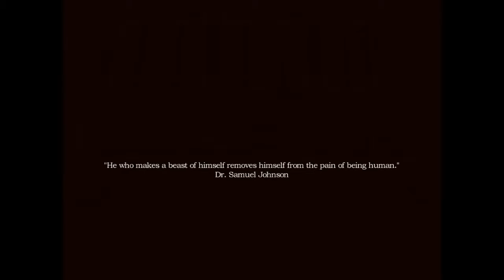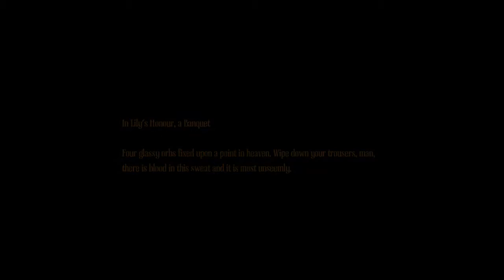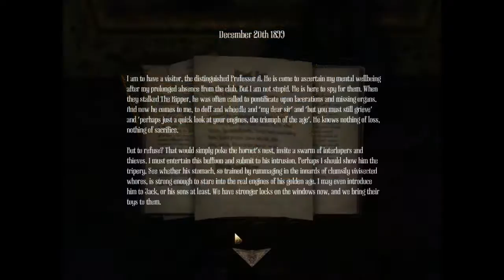Amnesia A Machine For Pigs screw my kids im out